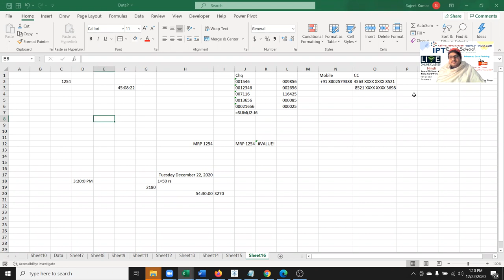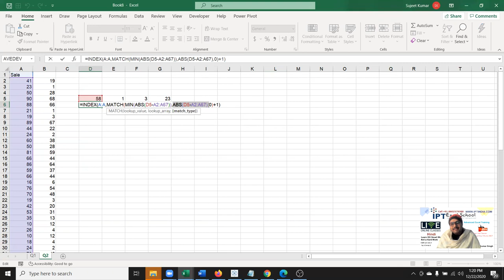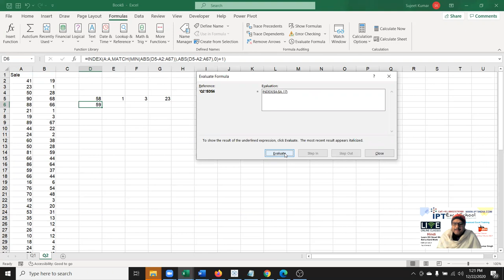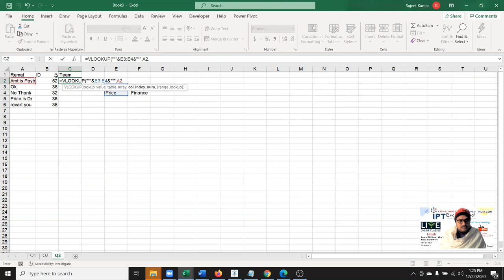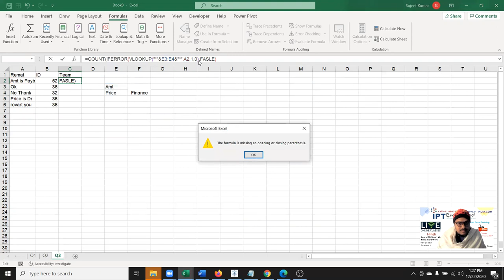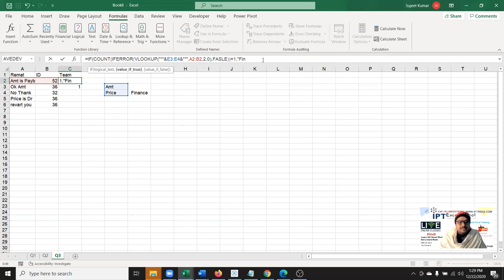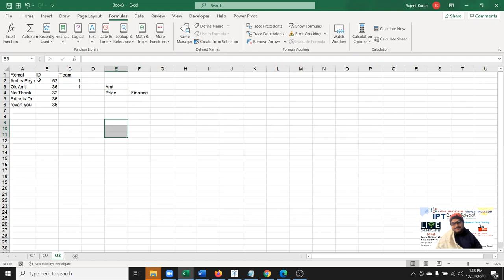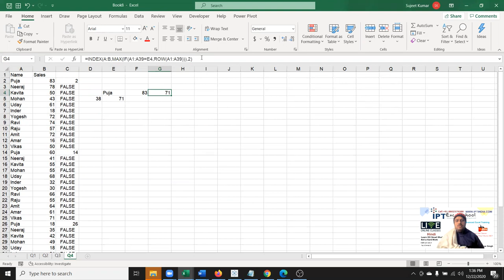How to Get Data in Power BI - Power Bi Tutorial in Hindi